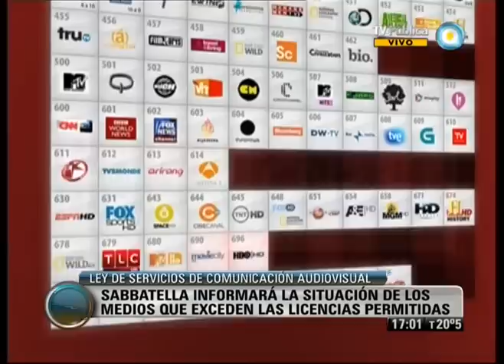Visión 7: Ley de Medios: AFSCA resalta que no se "interviene en la línea editorial de los medios"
La Autoridad Federal de Servicios de Comunicación Audiovisual indicó que el organismo de aplicación de la Ley de Medios "no interviene en las líneas editoriales", señalando que "ese es un fantasma que suelen alentar quienes quieren que la ley de la democracia no se aplique". Emitido por Visión Siete, noticiero de la TV Pública argentina, el lunes 12 de noviembre de 2012.